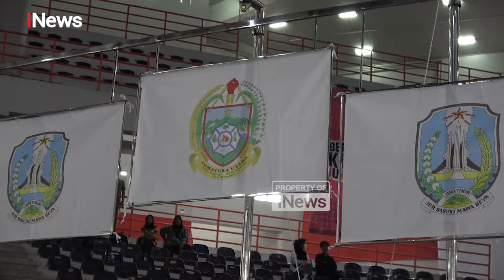Update PON XXI: Sumut Raih 2 Emas dari Wushu, Disumbang Harris Horatius dan Nicholas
Harris Horatius dan Nicholas, dua atlet wushu andalan Sumatera Utara berhasil menyumbang masing-masing emas di ajang PON XXI/2024 Aceh-Sumut. Keduanya sukses mengoleksi masing-masing dua medali emas di nomor Taolu.

Bertanding di GOR Serbaguna, Jalan Pancing, Deli Serdang, Sumatera Utara, Sabtu (14/9/2024), Harris Horatius meraih emas keduanya di nomor Nandao dan Nangun Putra. Sebelumnya, Harris juga mengantongi emas di nomor Naquan, dengan total nilai tertinggi 19.306.

Penampilan Harris di nomor Nandao dan Nangun tampak solid, terutama saat menggunakan senjata toya. Ia menunjukkan performa stabil dan mampu menjaga keseimbangan dengan baik saat melakukan gerakan akrobatik menggunakan toya. Kombinasi serangan cepat dan transisi gerakan dinamis, dipadukan dengan kekuatan dalam setiap serangan, membuat Harris meraih nilai terbaik, yaitu 19.306, yang mengantarkannya ke podium tertinggi.

Sementara Nicholas, yang sebelumnya meraih emas di nomor Taijiquan (Taichi tangan kosong), kembali menunjukkan kualitasnya. Ia memenuhi ambisinya meraih emas di nomor Taijijian (Taichi pedang) dengan perolehan nilai 9.636, menjadi emas keduanya untuk kontingen Sumatera Utara.

Nicholas mengaku tampil tanpa beban dan memastikan setiap gerakan dan jurus pedang yang ia keluarkan berjalan sempurna, tanpa potongan nilai dari dewan juri.
Medali perak di nomor Taijijian diraih oleh atlet Yogyakarta, Juan Hendy Irmanto, dengan nilai 9.626, sedangkan atlet Jawa Timur, Rainer Reinaldy Ferdiansyah, harus puas dengan medali perunggu setelah membukukan nilai 9.613.

Dengan hasil pertandingan hari ini, tim Wushu Jawa Timur tetap memimpin klasemen sementara dengan koleksi 5 emas, 8 perak, dan 5 perunggu. Posisi kedua ditempati oleh DKI Jakarta yang mengoleksi 5 emas, 4 perak, dan 5 perunggu, disusul Sumatera Utara dengan 4 emas di posisi keempat.